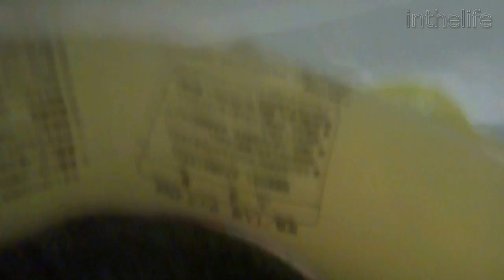浮き輪でプカプカ猫バス動画♪ Cat's Swimwear Fashion with swim ring.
長風呂対策に浮き輪でプカプカ～
先日の動画の未公開部分含めた総集編です♪

水中から猫を見上げるとどうなるのか気になって撮影してみましたが、余分なシーンになってしまったような・・・。

Date: 4.Jul.2015
Moo Loves a Bath time with Owner!